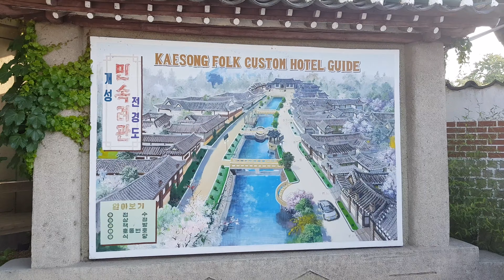Inside NORTH KOREA | The DMZ and a shock appearance at the Mass Games!! [vlog #3] 🇰🇵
Part 3 of 3...We head out in to the countryside to the DMZ (demilitarized zone) and see with our own eyes the border between north and south. We travel to a city called Kaesong, where we stay in a traditional Korean style hotel and sleep on a heated floor. All seems quite normal really doesn't it? Apart from the fact that the small hotel is locked in behind big thick bolted wooden gates and we were only allowed outside in the morning for five minutes to walk with the guides to our coach.

You can also expect another healthy dose of NK pop music, it's the only music to eat Kimchi to!

Not only that but we manage to get tickets to the famous Mass Games where we were surprised by the shock appearance of a character who is somewhat synonymous with North Korea!
This year I spent 5 days in NORTH KOREA, officially known as The DPRK (Democratic People’s Republic of Korea) and it was a fascinating and surreal insight into the world’s most isolated country.

We booked onto a tour (the only way tourists can visit North Korea) and set off on a journey that would cover Pyongyang, parts of the countryside and the DMZ border with South Korea.

I'm well aware that we were only shown what they wanted us to see, we had guides with us at all times and weren't allowed to venture off on our own, so these videos are what you'll see as a tourist visiting North Korea. Hopefully I've managed to capture some things you might not have seen before!